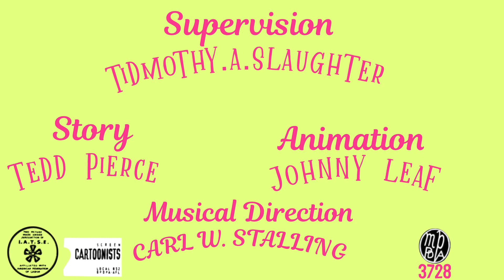IMAGINATION FAKEATION (1943) MM FANMADE OPENING AND CLOSING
This is the first time that dallas and bill were paired up together until 1956 plot:dallas tells bill that if he went to wacky imagination land it could happen but bill Denys that wacky imagination land exists until there house gets sucked by a wacky imagination land hole and then there in wacky imagination land they have to get a plan to get out of there.